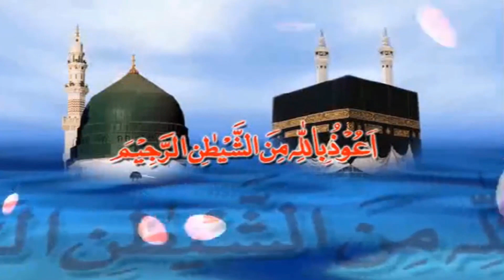BENIFITS OF INSULIN 30 Heomepathy medicine۔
Welcome to Dr Shamsher Haider Homeopathy Channel, I will tell you about BENIFITS OF Heomepathy  INSULIN today.

Homeopathy is a natural form of medicine used by over 200 million people worldwide to treat both acute and chronic conditions. It is based on the principle of ‘like cures like’. In other words, a substance taken in small amounts will cure the same symptoms it causes if taken in large amounts. For example, a patient suffering from hayfever may benefit from the homeopathic remedy Allium Cepa (onion) because it produces similar symptoms such as watery eyes or runny nose.

Homeopathic medicines - known as remedies - are made from substances designed to help stimulate the body's healing ability. Remedies are prepared - or "potentised" - using a process of repeated dilution and succussion (vigorous shaking).